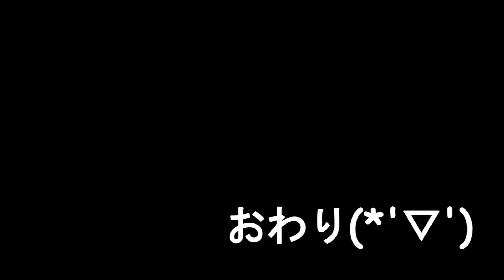トイプーころさんと、家にあるたくさんのおもちゃで遊んでみた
何だかんだたくさんあるおもちゃを色々出してみましtが、結局はかばさんが大好きころさんです(*'ω'*)